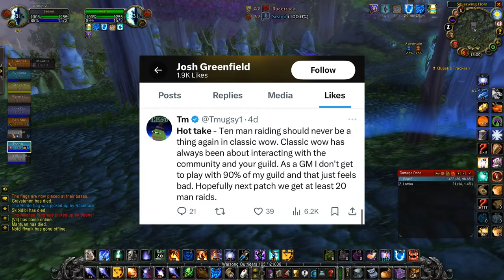WoW Classic SoD Phase 2: Gnomeregan could be 20 man!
World of Warcraft Classic Season of Discovery will be going live on Febuary 8th featuring our first 20man raid.